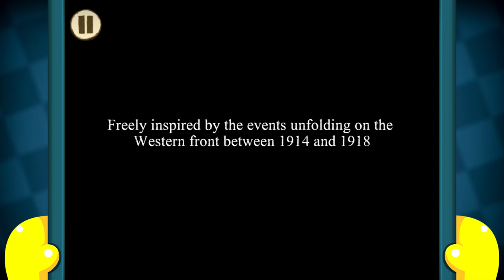Valiant Hearts: The Great War - Ubisoft Super Bloody Walkthrough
** IMPORTANT** This game requires an iPad 2 (or newer), iPhone 4s (or newer), or iPod touch 5th Generation. Download Valiant Hearts: The Great War now and receive a FREE Interactive Comic Book inspired by the game. Immerse yourself in the touching story of four unsung heroes swept up by World War...

Free Online Games, Gameplay and Walkthrough!